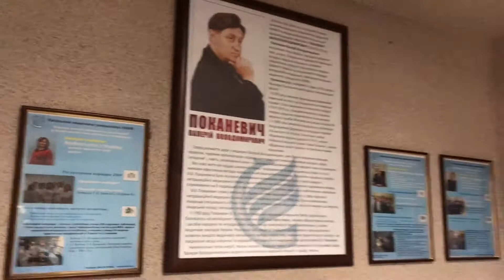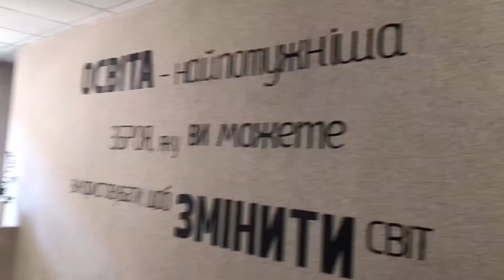Interview at the THORACIC SURGERY workshop.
Today we are back with our new video of interview at the THORACIC surgery workshop.
The workshop is organized by Surgical club- “ARMATA MANUS” ) held in Kyiv medical university ( kmu.edu.ua )
These are very helpful classes, for those who want to learn the practical part of medical school.
Here, the teachers teach how to make sutures, incisions and also how to operate on the dummies.
In this thoracic surgery workshop , participants are provided with the following knowledge:

1. VetLab class on organocomplexes in simulators with modeling of lateral thoracotomy.
2. Demonstration of Thoracocentesis.
3. Lecture on technical aspect of lobectomy and lung cancer treatment, VATS lung root dissection lesson.

In this video we are interviewing :
1. DR. DMITRY SHAMRAI (Head of the surgical club and teacher of surgery in kmu )
2. DR. MISHA SHEVCHYK (Resident surgeon and teacher of anatomy in kmu )

Location: Antona Tsedika Street, 7